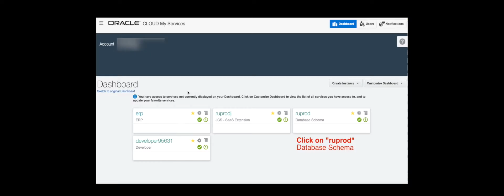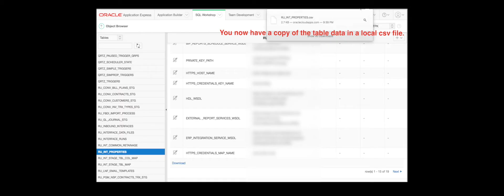1-Oracle Cloud - Unload Oracle Table data to csv file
This video is about 1-Unload Oracle Table data to csv file